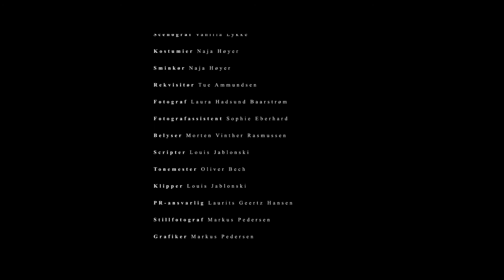84 RESPONSABILIDAD Primer Premio Internacional 2019 9´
Responsabilidad / Responsibility. 9´ Station Next. Hvidovre  Denmark